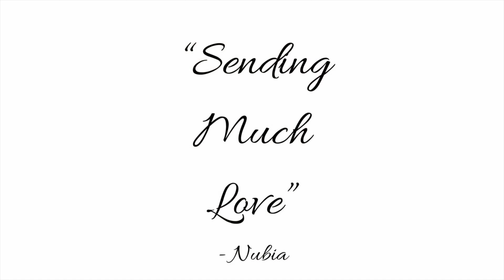Light Language - Releasing Stress